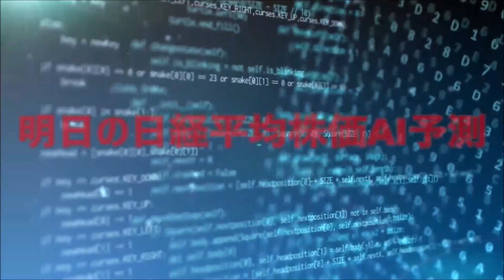AIが予想する下落トレンド